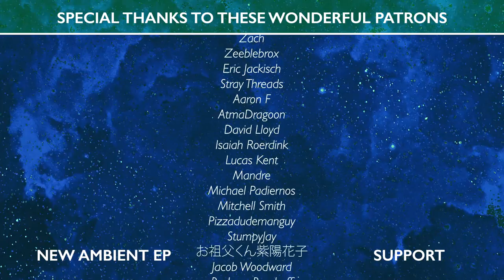*ZELDA MONTH* VGM #170: Clock Tower (Majora's Mask)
Zelda Month breaks on through deep into December! Wanted to do my Patrons justice by getting this one done. I'd really like to get one more cover together before the end of the year, but with the holidays, I am not sure if it will happen. Whatever happens, I hope you enjoy this one, and thank you so much for sticking with me during this wild year!